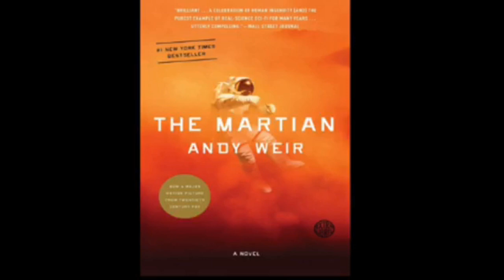Book Recommendations (Science Fiction Books)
Recommended Science Fiction Books from BSBW Librarian Susan, which are available to download on the Libby or Hoopla Apps

 1.  1984 by George Orwell
 2.  Dune by Frank Herbert
 3.  The Martian by Andy Weir
 4.  Hyperion by Dan Simmons
 5.  Fahrenheit 451 by Ray Bradbury